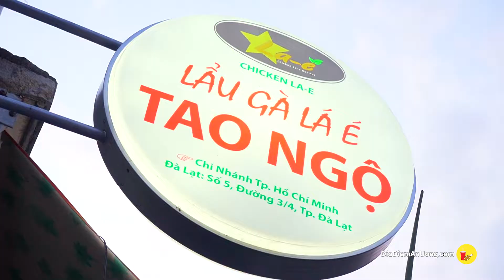Giữ ấm cùng món Lẩu Gà Lá É thơm ngon chuẩn vị trong một chiều mưa tầm tã | Địa điểm ăn uống